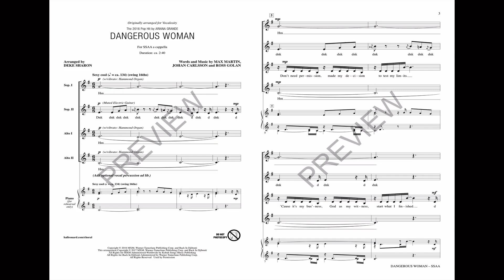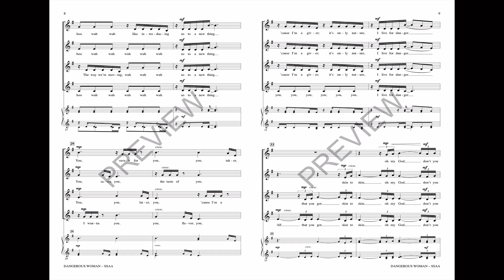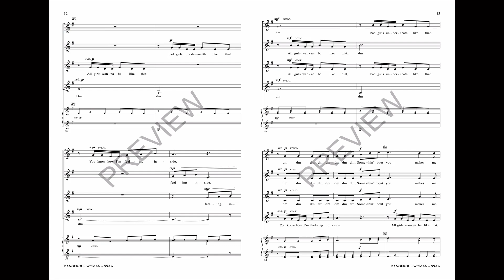Dangerous Woman (SSAA Choir) - Arranged by Deke Sharon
The 2016 hit by pop diva Ariana Grande shows why this young artist has soared to the top of the charts and earned many accolades with her amazing vocal power and musical style. This a cappella setting will be tremendously fun to perform!